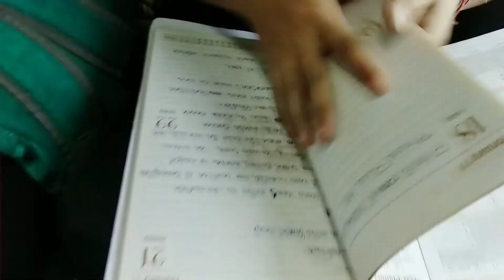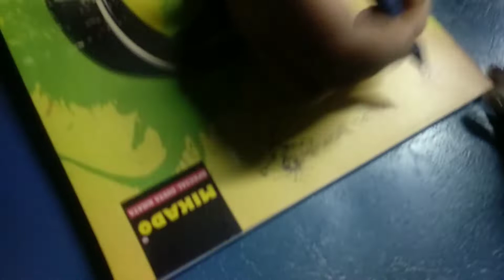CORPORATE EVENT LIFE || TRAIN JOURNEY AND EVENT💞